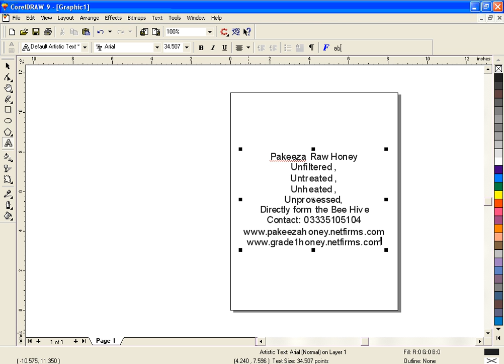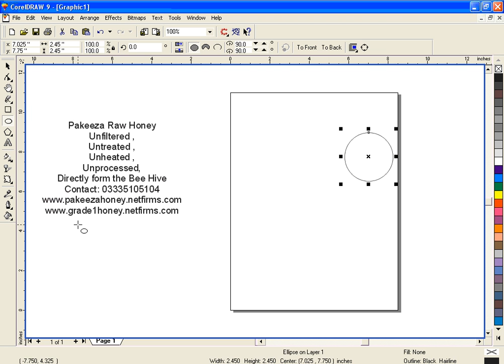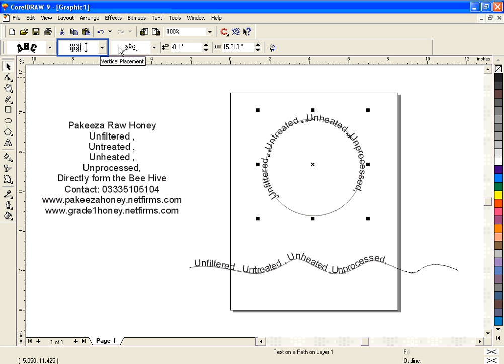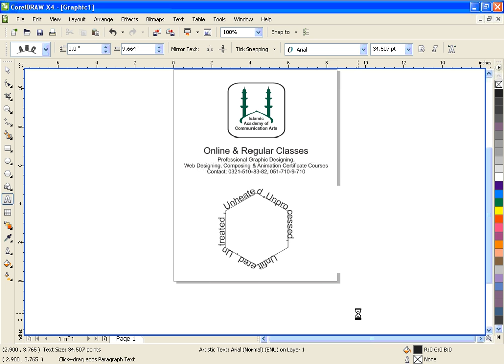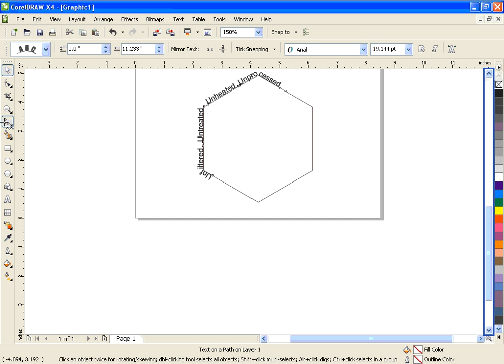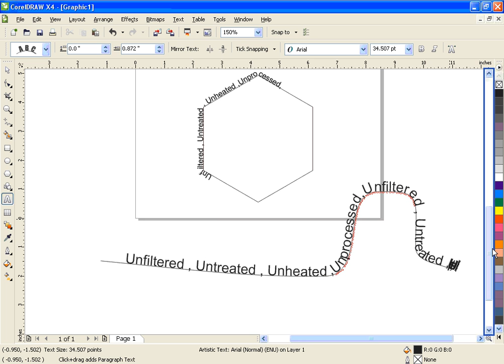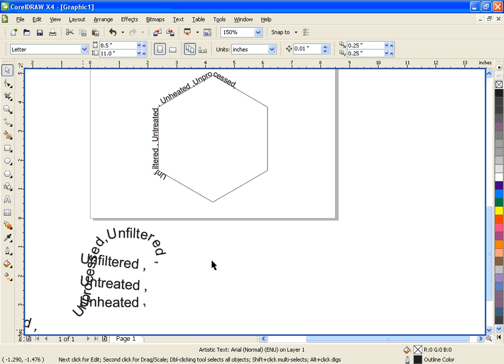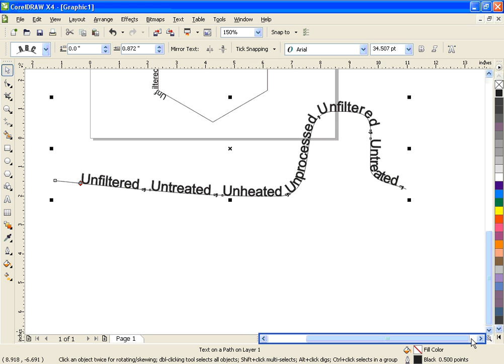Corel DRAW9 & X4 - 38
Working With Text - 3 of 3